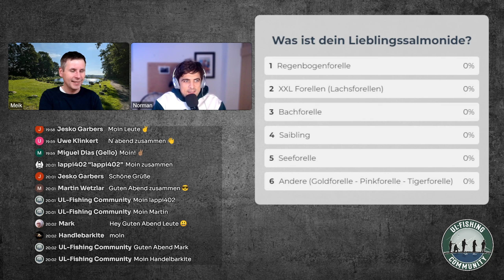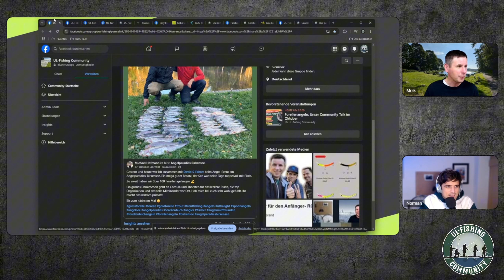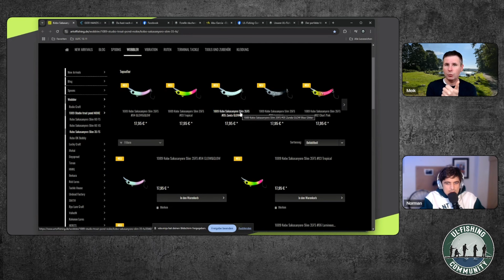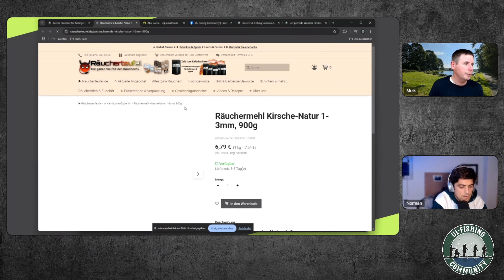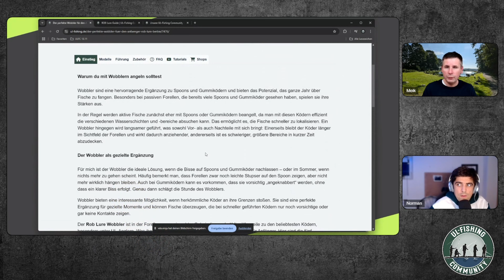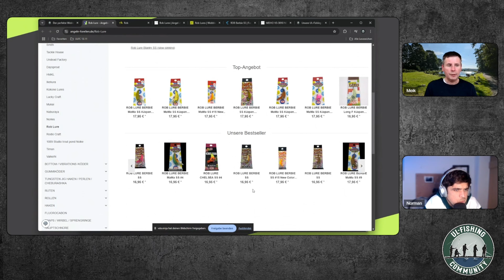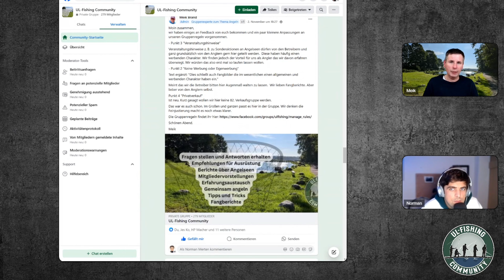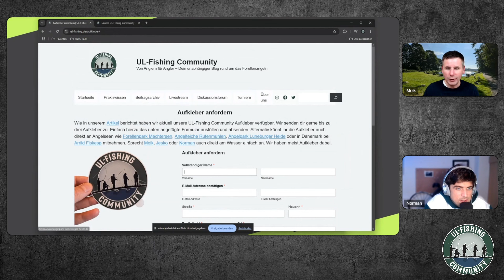Community Livestream November: News und Wissen zum Thema Forelleangeln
Hier dreht sich alles um das Forellenangeln mit ultraleichten Ruten. Wir teilen unser Wissen, beantworten eure Fragen und sprechen über spannende Themen und Ausrüstung.

Stramme Schnüre

Meik, Norman und Jesko
- UL-Fishing Community -

00:00 Intro - Countdown
01:29 Begrüßung
02:42 Umfrage des Tages
11:10 Fangberichte
19:28 News & Blog Update
19:30 ULFC Podcast - Spotify & Co
22:14 Wobbler Krumme Gurke
25:10 Kobo Sakasanyoro Slim 35FS
30:14 Fangenswert mit Neuauflage God Hands EM Serie in 2025
34:18 Skandinavische Rökery Meisterschaft in Schweden, Norwegen
37:01 Blog Update Räuchern - Räucherofen, Räuchermehl, Haken
43:25 Spoon.Fishing mit Neuaflage der Diplomat Nano, Solid - 2.5 g in 2025
45:04 Thema des Tages - Rob Lure Wobbler Guide
01:06:02 Community Update mit Norman
01:20:56 Community Aufkleber für euch
01:23:40 Ausblick
1:27:00 Outro - Ende